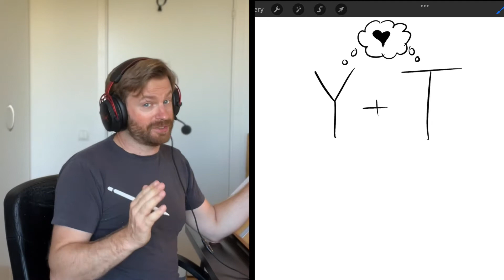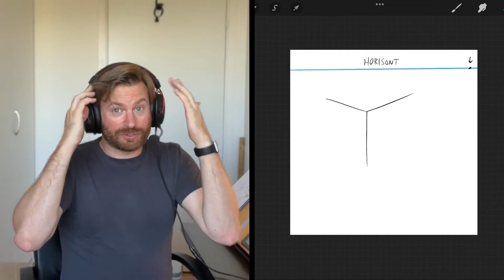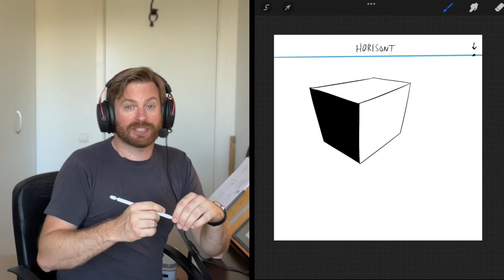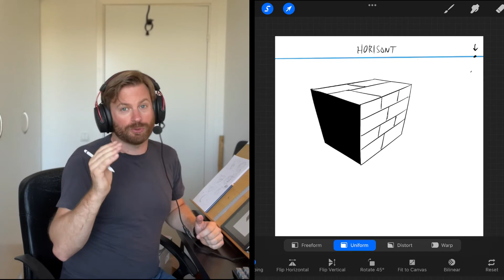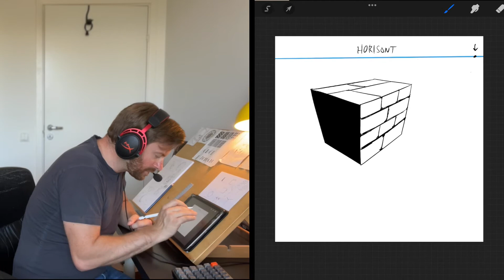Klarar DU min 3D CHALLENGE?!? - LÄR dig rita 3D FORMER!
I den här videon lär du dig hur du ritar 3D-former. Dessutom utmanar jag DIG att göra en video där DU gör en 3D-form!
Kom ihåg; ALLA KAN RITA, det handlar om övning, övning och åter övning!
Vill du stötta kanalen?
Du kan också stötta mig direkt på följande sätt:

- Spreadshirt (t-shirtar och prylar) (sök på "Johanofkarlsson)

 Boken är dessutom tillgänglig som e-bok via iTunes eller Google Play!
Böcker jag använder och rekommenderar:
(Inlägget innehåller reklam genom annonslänkar för Bokus.com)

Utrustning jag använder och rekommenderar:
(Inlägget innehåller reklam genom annonslänkar för kjell.com)